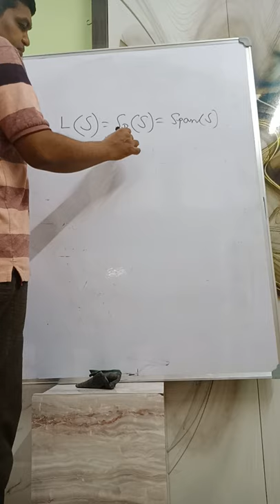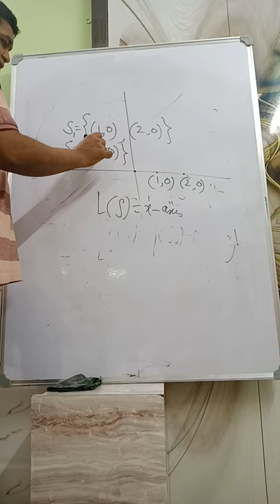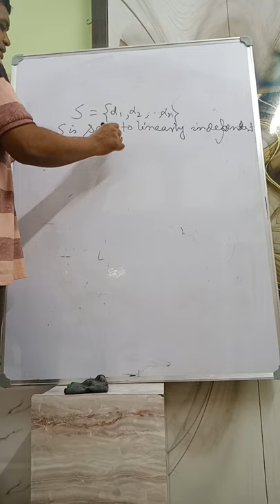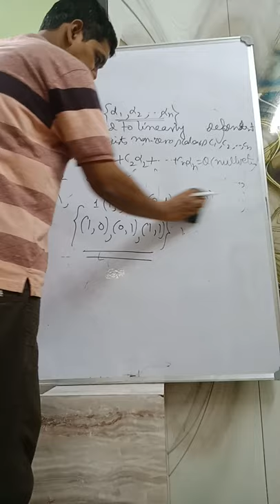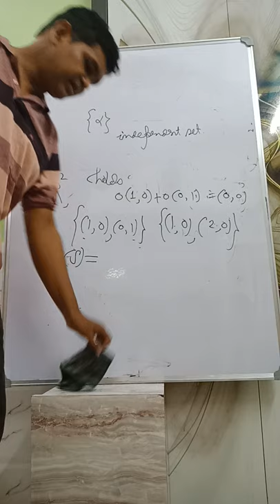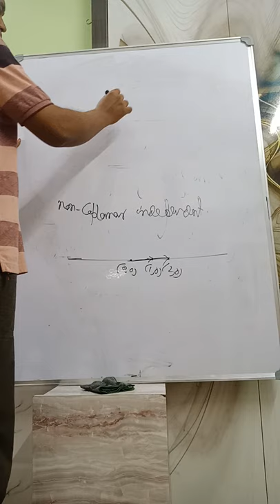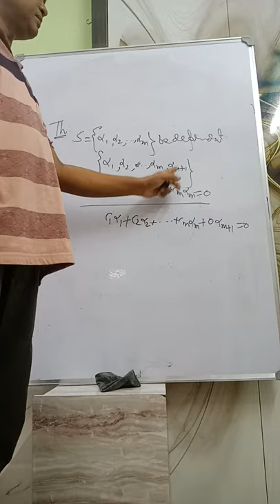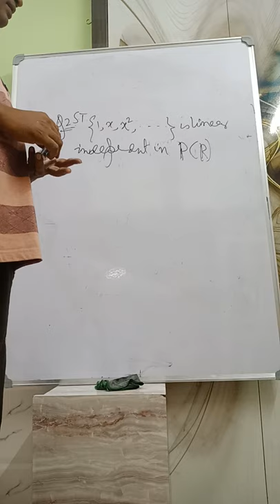Linear Algebra 01 Dependent and independent sets